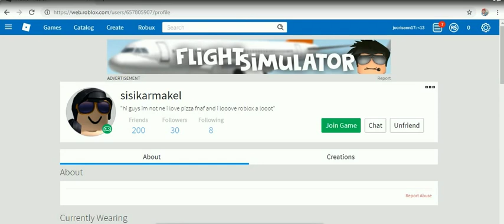roblox favorite games 1 -34